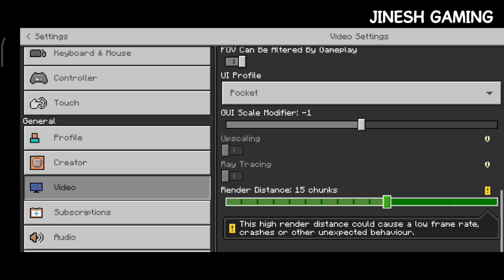Minecraft Pocket Edition | Survival Gameplay | Exploring Lush Cave In Tamil | JineshGaming | Part-78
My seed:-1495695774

Explore infinite worlds and build everything from the simplest of homes to the grandest of castles. Play in creative mode with unlimited resources or mine deep into the world in survival mode, crafting weapons and armor to fend off dangerous mobs. Create, explore and survive alone or with friends